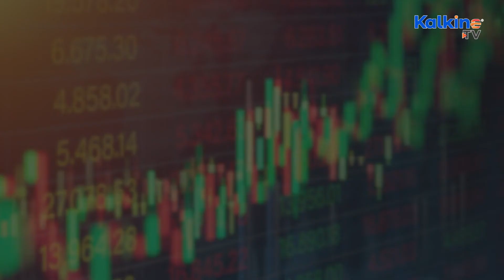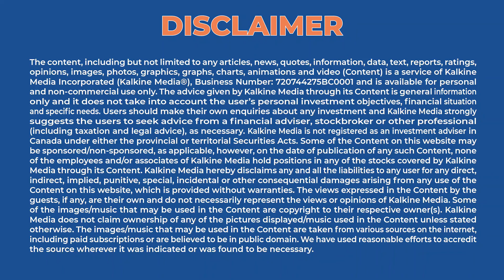Can This Canadian Social Media Stock Be Your Alternative For Twitter?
Stocks of Twitter Inc (NYSE: TWTR, TWTR: US) spiked by almost five per cent in the premarket hours on Monday. Personas Social’s Peek Platform is a live streaming platform that enables content creators to sell their content to viewers. On Thursday, April 21, the Canadian company revealed that the Peeks Platform noted about 5 million user sessions in 2021.